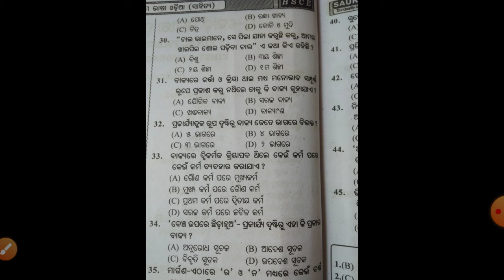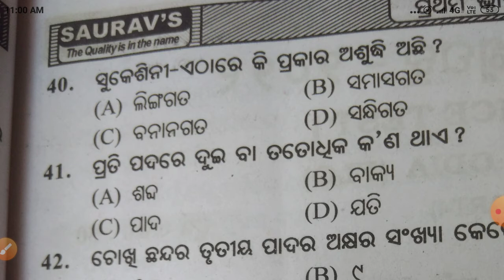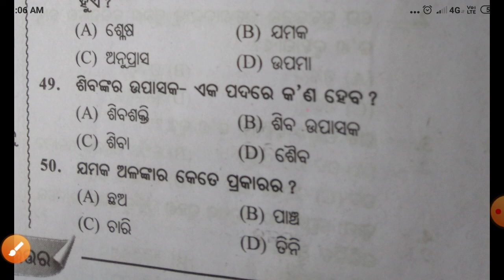Odia Grammar for OPSC OSSC OSSSC